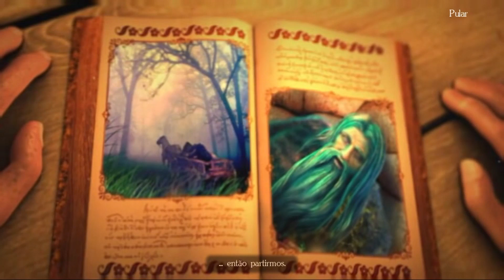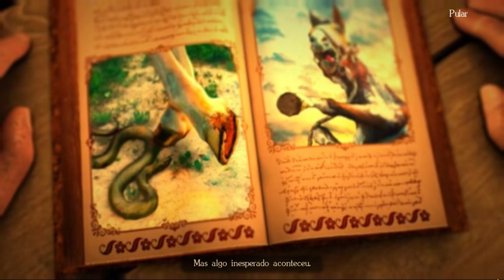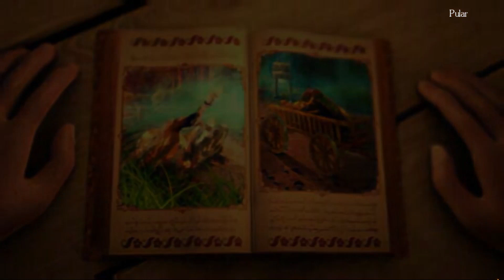LOST LANDS 5: Ice Spell - Capítulo BÔNUS (Completo PT-BR) - Passo a passo - FULL Walkthrough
Continuando hoje com o capítulo BÔNUS passo a passo de Lost Lands 5.
Jogo mobile de quebra-cabeças e procura de itens.

Esse tutorial está passo a passo e completo, espero que ajude.

Conto com sua força pro canal com seu LIKE e sua INSCRIÇÃO